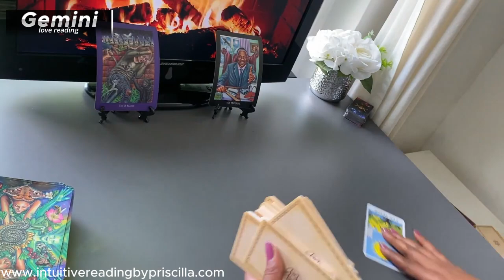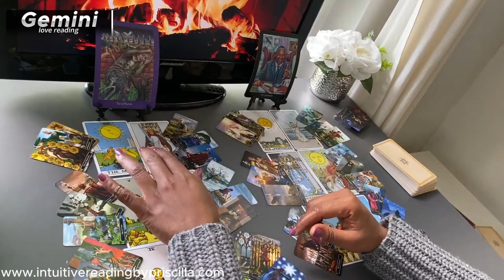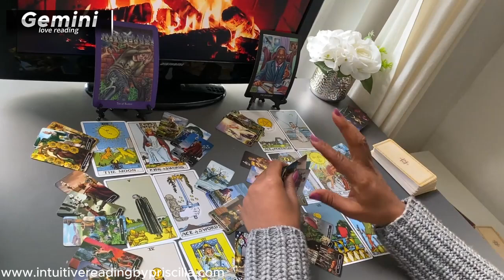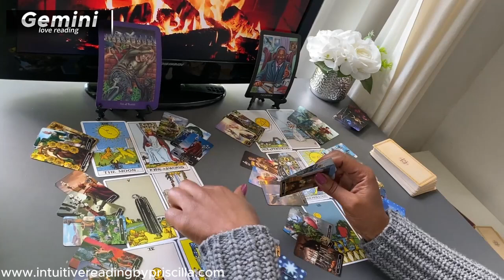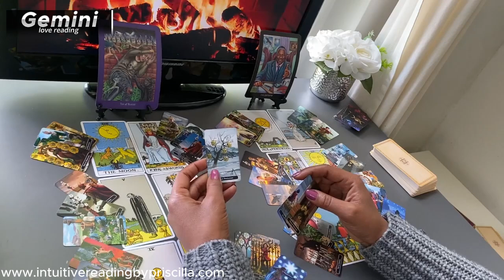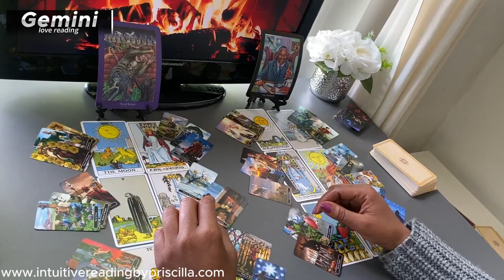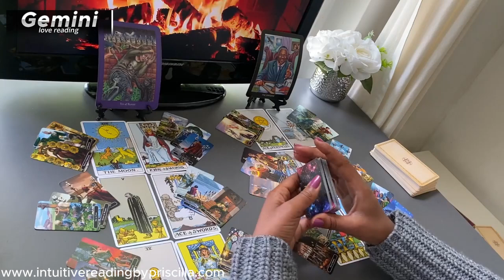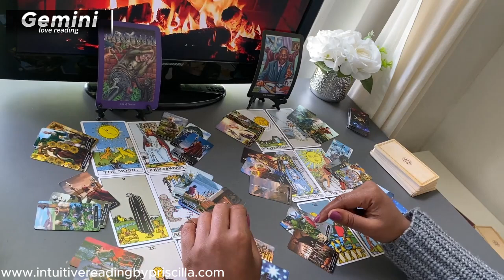GEMINI ❤️ This UNEXPECTED Revelation Could Change EVERYTHING in Your Love Life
Monday Scorpio/Aquarius
Tuesday Gemini/Libra
Wednesday Pisces/Capricorn
Thursday Cancer/Virgo
Friday Sagittarius/Taurus
Saturday Leo/Aries